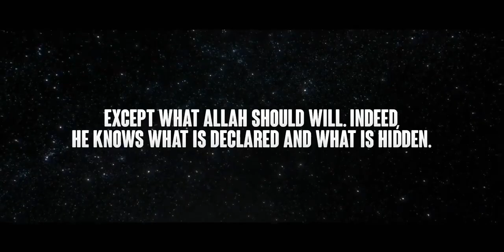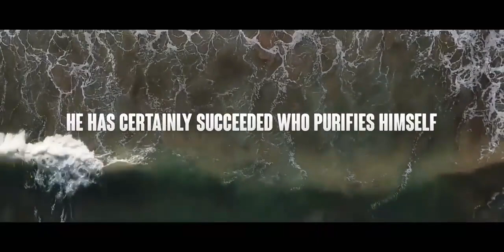Exalt The Name Of Your Lord, The Most High, Who Created And Proportioned, And Who Destined